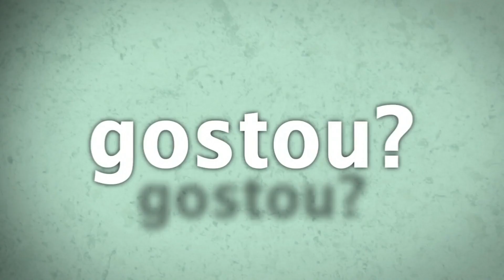🔴 WORLDS ADRIFT GAMEPLAY - CONSTRUINDO MEU BARCO E EXPLORANDO OUTRA ILHA (ALPHA) - PARTE #2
PROBLEMAS COM PING NOS JOGOS ?